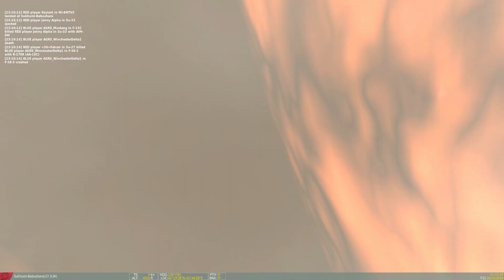DCS: F-5 VS SU-27 The Misser And One Right In The Kisser. 104th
It all starts out with the escort of a Russian IL-72. This big girl with her belly full of Vodka was so drunk it ended up behind NATO lines. So as the gentle man I am i escorted it back. To only get jumped by her totally wasted tug friends. That fat cow must have been their girlfriend and sister.

Flight with mixed feelings. I had one big opportunity to kill some guy right at the dam. But I became temporarily blind or something. I just lost that guy in a blink of an eye.
Later I encounter another one. But this time the gods are on my side. A head on shot on a Flanker. He missed. I hit while barely avoiding his burning planes.
But when running back home I encounter another Flanker. To bad I did not react on the RWR warning. Mistaken it for a F-15 locking me. And i totally missed that missile coming for me.

Great balls of fire.

Game: DCS World
Module: F-5 Tiger II
Server: 104th Phoenix
Mission: NATO vs VODKA Country